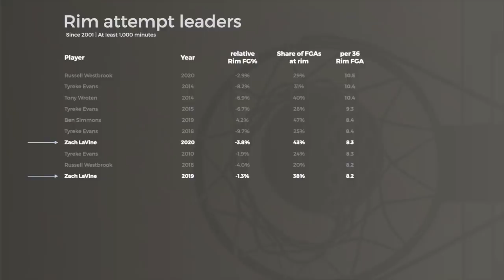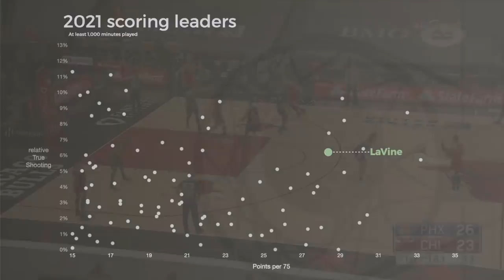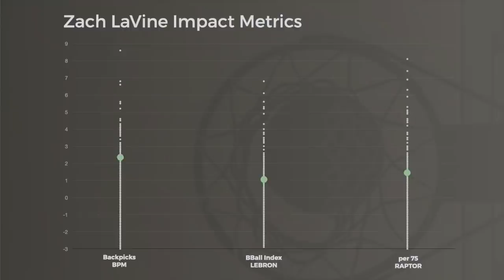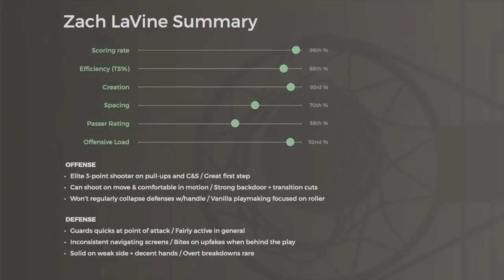Slash & Splash | What makes Zach LaVine an All-Star?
Just how good is Zach LaVine now? He's quietly become one of the best scorers in the league, but was he a worthy All-Star in 2021? How he has become so effective on offense? What are his limitations there? And how good is his defense? This detailed film room analysis looks at the Bulls All-Star guard, incorporating data and stats to understand how good he might be.